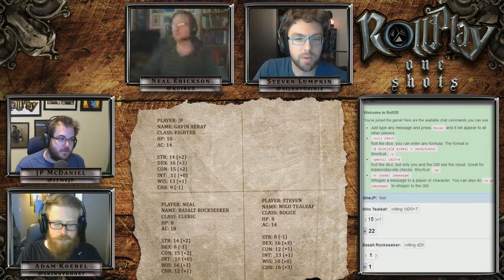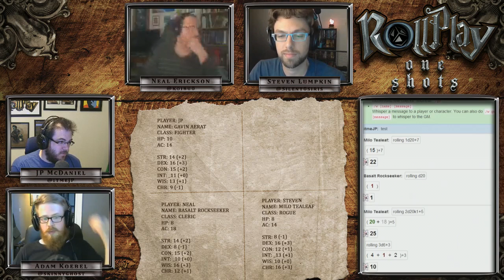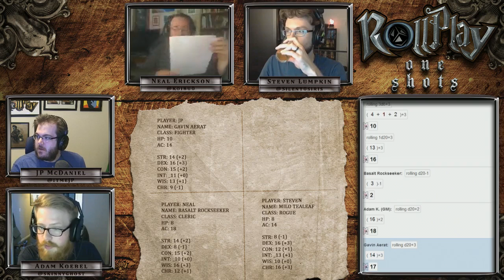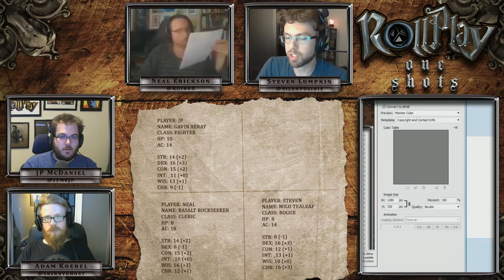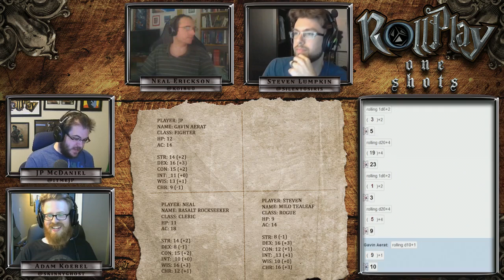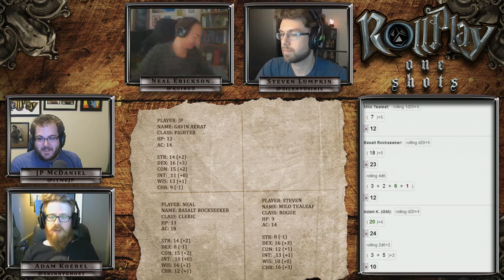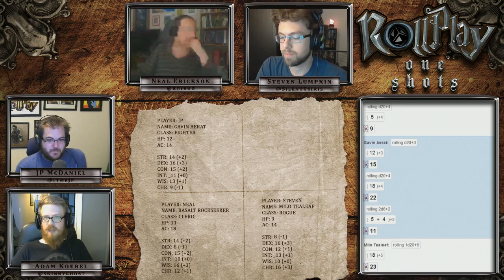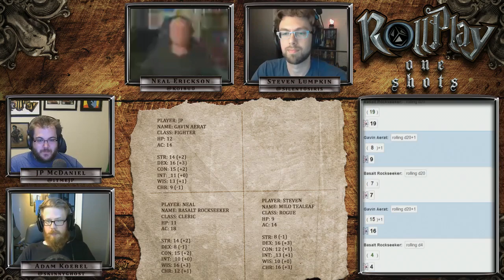RollPlay: One Shots - D&D 5.0 - Part 1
Join itmeJP and dungeon master friends Neal "koibu" Erickson, Steven "Silent0siris" Lumpkin, and Adam "skinnyghost" Koebel as they take on the newly released Dungeons & Dragons 5.0 ruleset in this RollPlay One Shots episode!